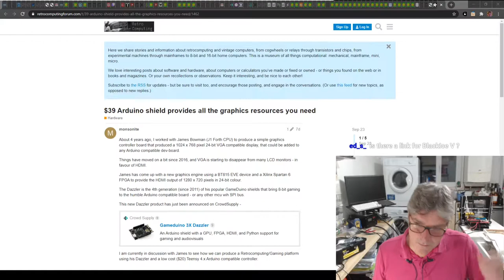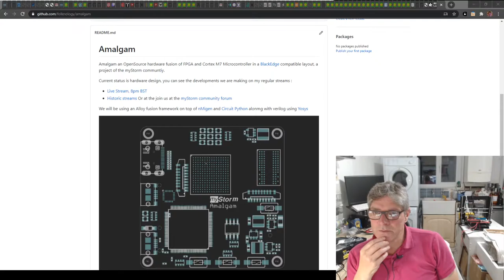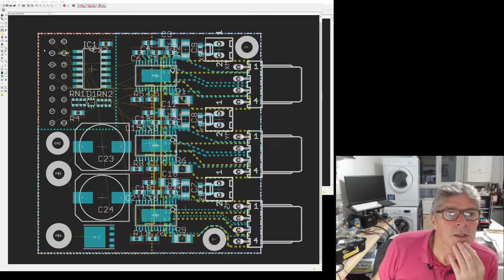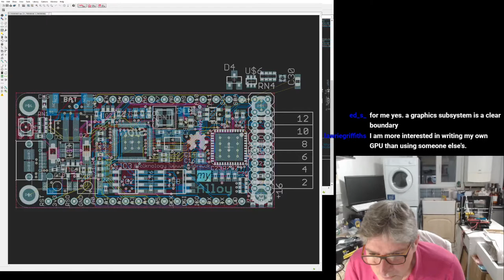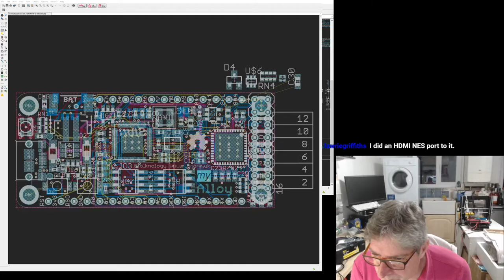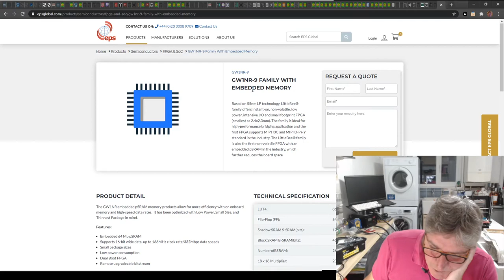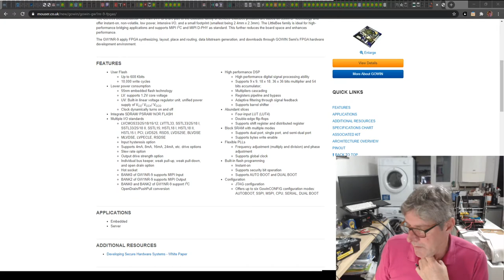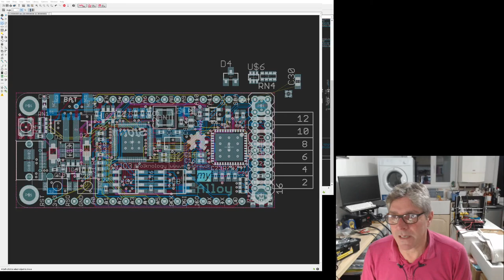Alloy Rev-B CAD work Pt-2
Alloy Rev-B CAD work Pt-1Working on the next revision of Alloy part 2.
(due to an interruption during streaming)